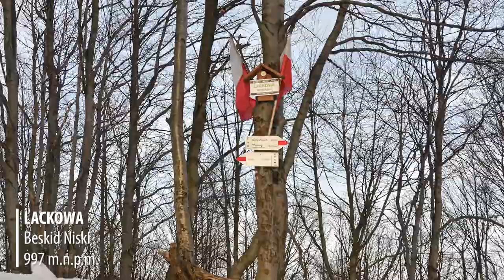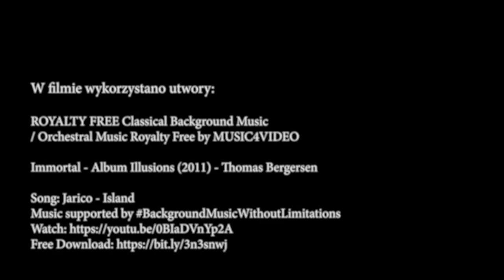Korona Gór Polski - Timelaps - KGP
Korona Gór Polski to 28 szczytów w 28 pasmach górskich Polski. Film to 28 timelapsów, które zrobiłem na szczytach należących do KGP lub w ich bezpośrednim sąsiedztwie. Szczyty zdobyłem w latach 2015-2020.

Immortal - Album Illusions (2011) - Thomas Bergersen